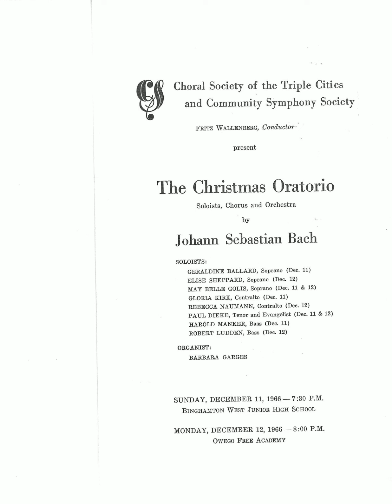Bach - The Christmas Oratorio - 2.10-2.13 Recitative-Evangelist and Chorale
The Christmas Oratorio
Section 2, Part 10, Recitative-Evangelist
Section 2, Part 11, Chorale
Section 2, Part 12, Recitative-Evangelist and Soprano
Section 2, Part 13, Recitative-Evangelist
Performed by the Binghamton Philharmonic Orchestra
Soloists:
Geraldine Ballard, Soprano
Elise Sheppard, Soprano
May Belle Golis, Soprano
Gloria Kirk, Contralto
Rebecca Naumann, Contralto
Paul Dike, Tenor and Evangelist
Harold Manker, Bass
Robert Ludden, Bass
Barbara Garges, Organ
December 1966